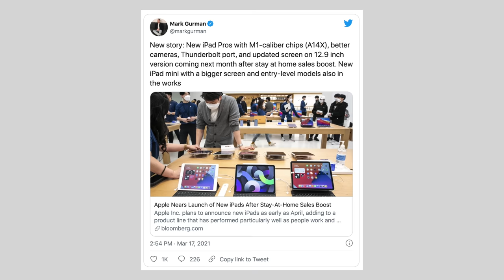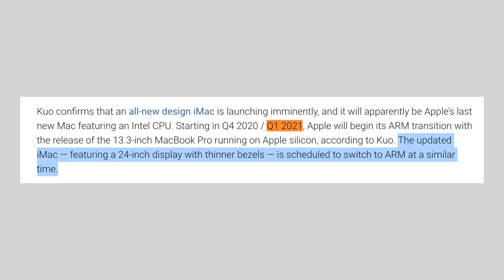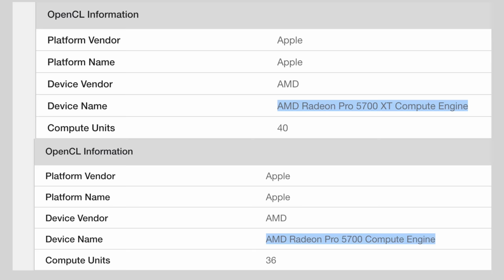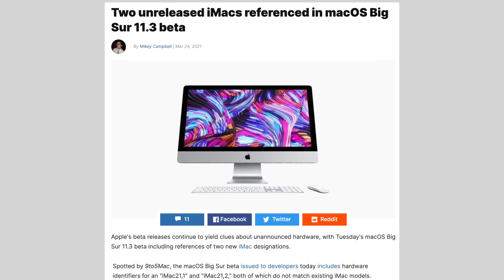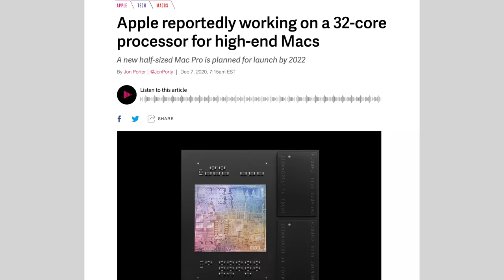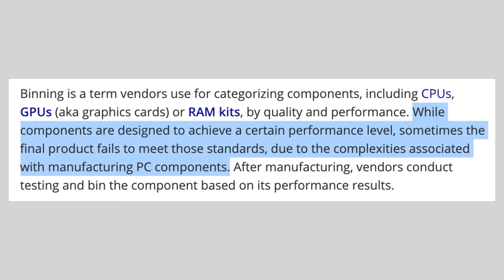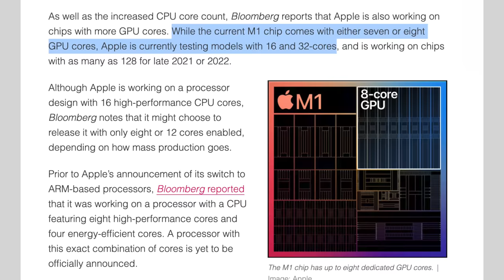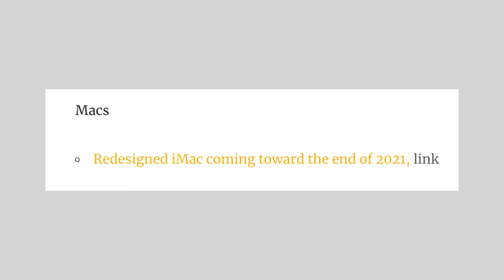2 Redesigned iMacs are COMING in April - What to Expect!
Two unreleased iMac Identifiers were discovered by 9to5mac within macOS Beta Code, so let's put ALL of the puzzle pieces together to find out what to expect at Apple's April Event (M1X!)
The BEST M1 Mac on Amazon (ON SALE)

In this video, we go through a bunch of leaks and rumors surrounding the upcoming redesigned iMac launch, which seems to be happening within the next month!

I also discuss some leaks about Apple's upcoming Apple Silicon chips and which ones we should expect to be going into the iMacs, including the M1X chip!